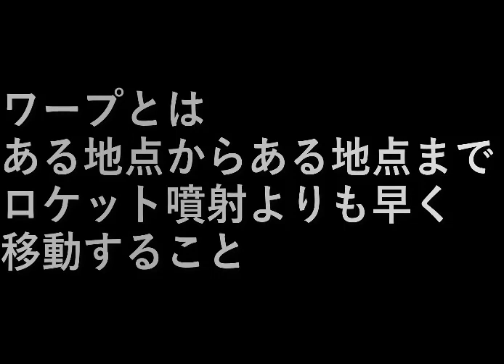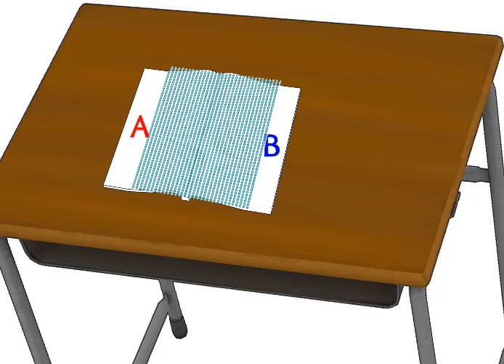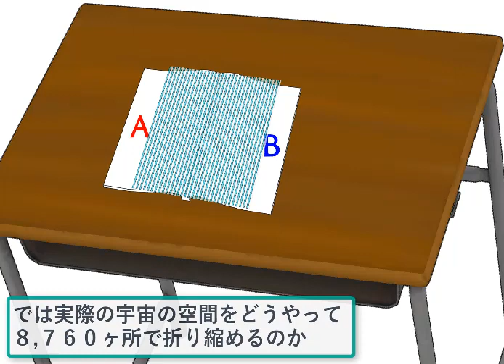ワ－プを使い移動する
ワープとは、
ある地点からある地点まで
ロケット噴射よりも早く移動すること。

宇宙空間では最高速度の光。
３０万km／秒の速度で突っ走る。

重量がある宇宙船では絶対に光の速度は出せません。

一番早い宇宙船で１７km／秒程度。

光は宇宙船の１７,６００倍早い

今後も通常移動では宇宙船では相手にならない。
そんな時にはワープ。

ノ－トに地点Ａ、続いて地点Ｂを書く。
ＡとＢの距離は１光年(光の速度で１年間かかる距離)。

この地点Ａから地点Ｂにワープし、
１時間で着いたとしたら。ワープは光より早い。

どうやるか。

簡単に言えばノ－トを閉じてＡとＢをくっつける。
こうすると早く着く。

じゃあどうやって紙を折るんだ。

しかし１光年の距離のＡとＢを光速で閉じくっつけるためには
１光年かかる。

これでは早くはならない。

１年間は３６５日。
１日は２４時間。

３６５×２４＝８,７６０。

ＡとＢの間を８,７６０ヶ所で折る。

こうれば１光年を１時間に縮められる。

では実際の宇宙の空間をどうやって
８,７６０ヶ所で折り縮めるのか。

宇宙船が宇宙に出れば常に
全方向に電磁波を放出し粗密波を作っておく。

ワープしたい時にその粗密波で縮まった距離を
ロケット噴射で移動する。

理論的には可能。

設備屋の適当田舎暮らし